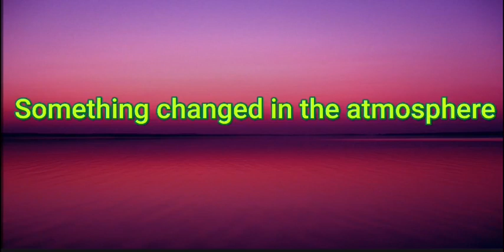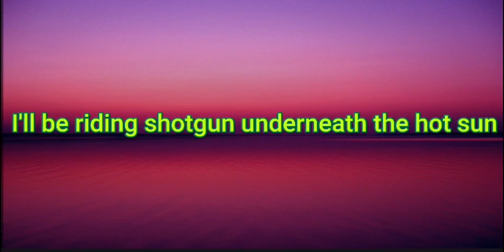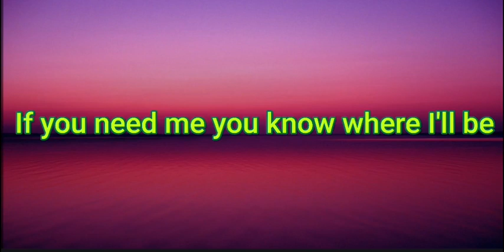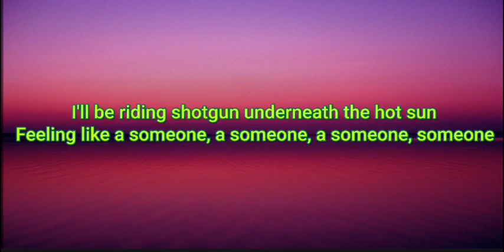Shotgun - by George Ezra - with lyrics